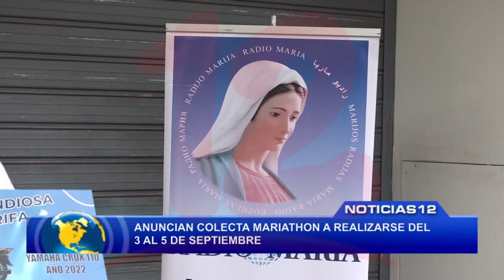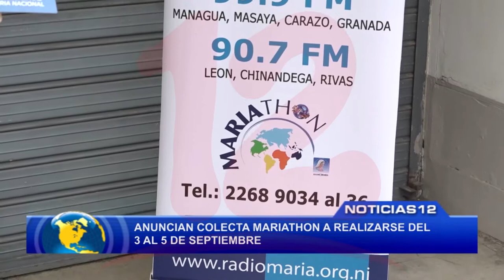Anuncian Colecta Mariathon a realizarse del 3 al 5 de septiembr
Noticias12Nicaragua Director de Radio María anunció que del 3 al 5 de septiembre se llevará a cabo el Mariathon, con el fin de recaudar fondos, por lo que insta a la población que les apoyen con dicha colecta.